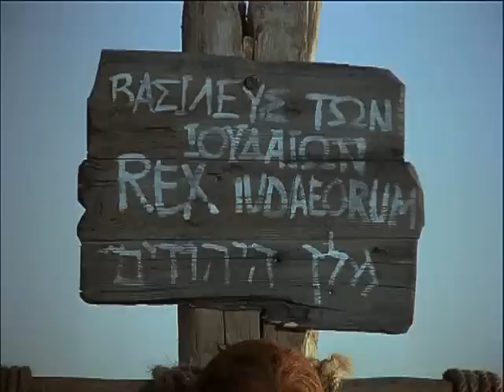The easter story - Story of Christ - english